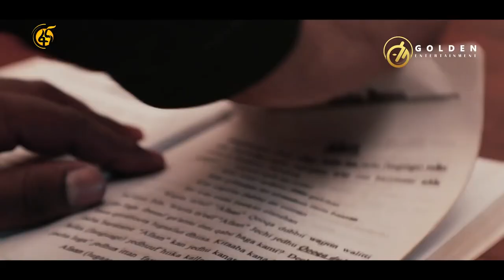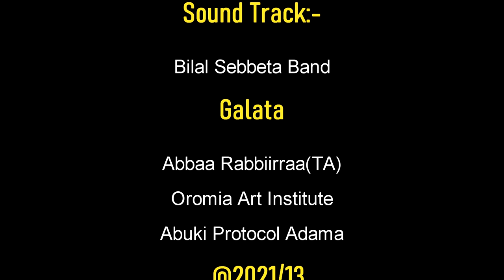Rita Show On Fana Tv